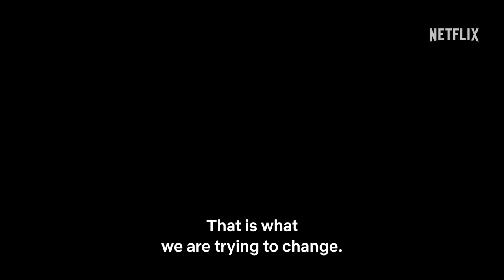Black Knight | Official Trailer | Netflix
in a peninsula that has gone dry,
survival is not permitted to all.

With only 1% of humanity left
The Black Knights remain their last hope
to overturn the world.

Black Knight | May 12, only on Netflix

In a dystopian future devastated by air pollution, the survival of humanity depends on the Black Knights — and they’re far from your average deliverymen.